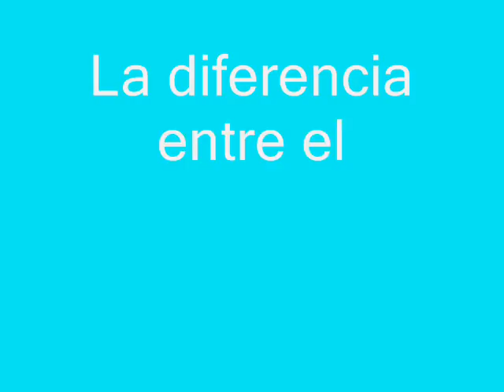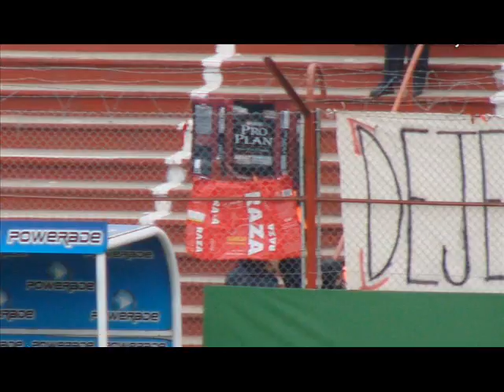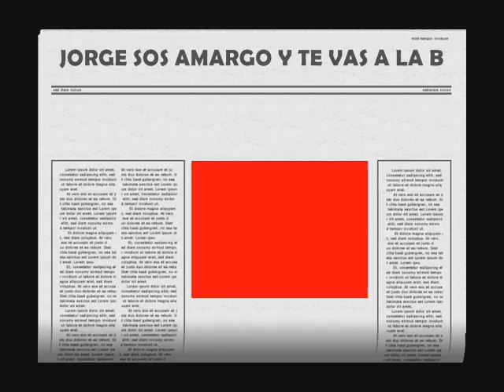amargura sin fin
q mas se puede decir... compara